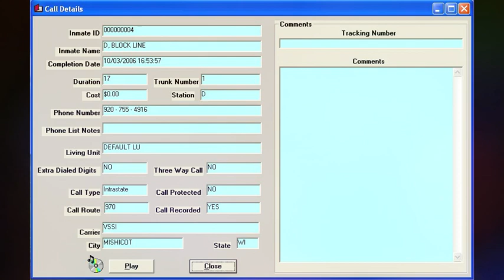1247. Steven Avery Call - 10-03-2006 @ 16:53